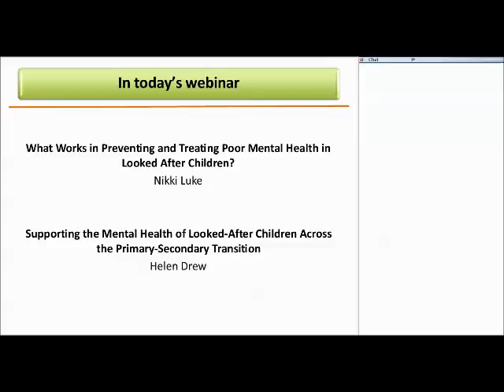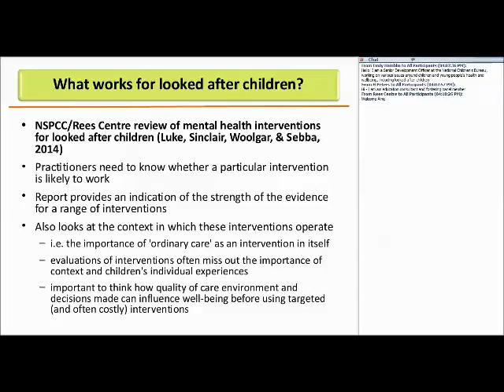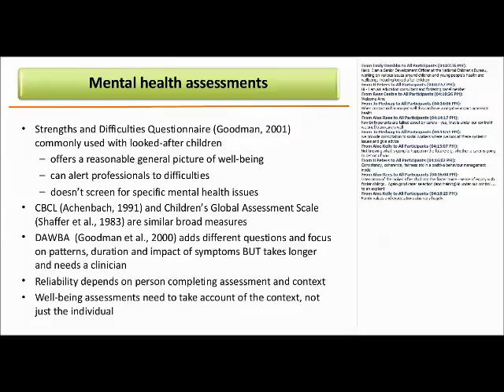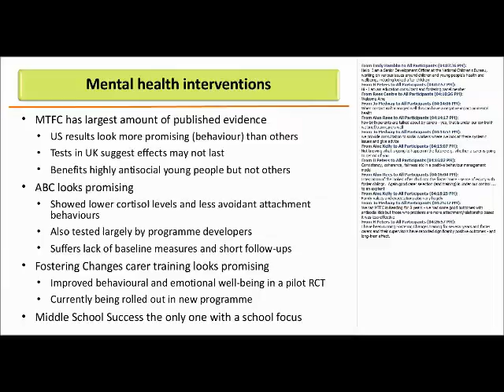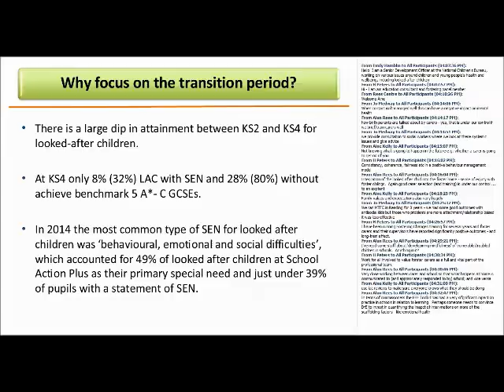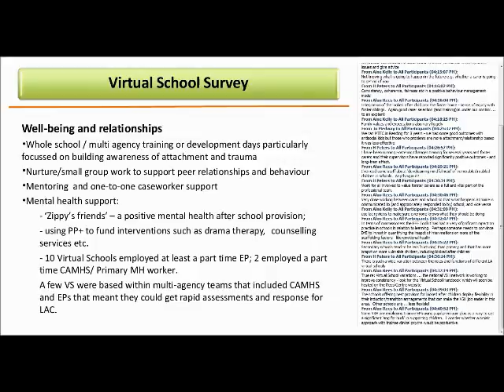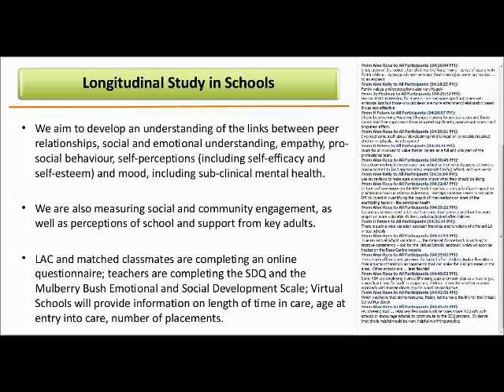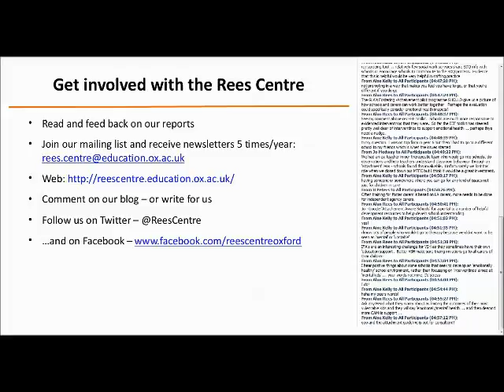Identifying and addressing mental health needs of children in care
Dr Nikki Luke presents messages from research about promoting mental health of children in care. Rees Centre Webinar. June 2015